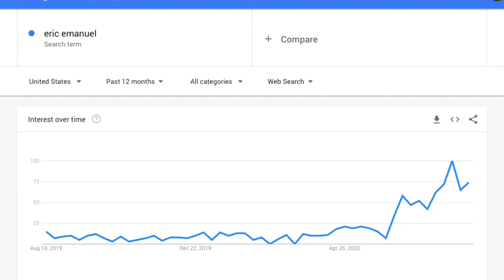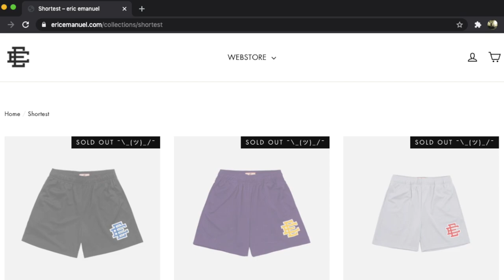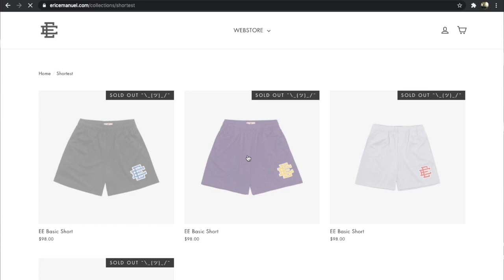EVERYTHING YOU NEED TO KNOW ABOUT ERIC EMANUEL SHORTS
Eric Emanuel shorts have recently become one of the biggest things in streetwear or "hype culture." Worn by athletes and artist alike I take a look at the history, quality, fit, and style of these one of a kind shorts. I recently copped the Eric Emanuel shorts in the Nuggets Camo colorway and I loved them so much that I figured I would make a whole video. Let me know what you think!